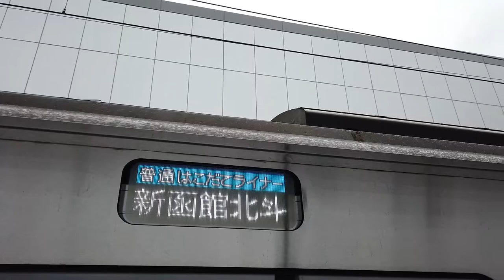【まったり車窓#05】快速はこだてライナー全区間車載動画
撮影:2020年11月某日
今回は快速はこだてライナー（新函館北斗～五稜郭～函館）の車載動画です。
停車駅は五稜郭、函館のみです。

0:01:02　新函館北斗駅（Shin-Hakodatehokuto）発車
0:04:25　七飯駅（ななえ、Nanae）通過
0:06:32　大中山駅（おおなかやま、Ōnakayama）通過
0:07:48　桔梗駅（ききょう、Kikyō）通過
0:11:33　五稜郭駅（ごりょうかく、Goryōkaku）到着
0:12:13　五稜郭駅（ごりょうかく、Goryōkaku）発車
0:16:55　函館駅（はこだて、Hakodate）到着